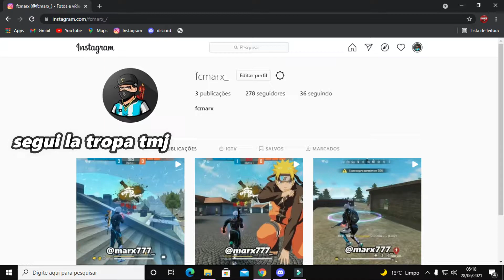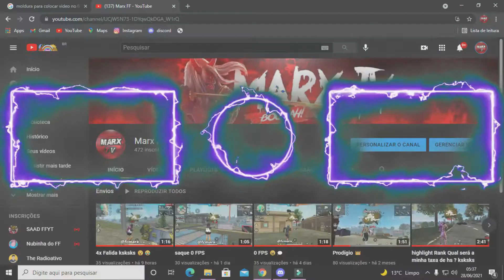to cansado de jogar com esse FPS 😩😩💭